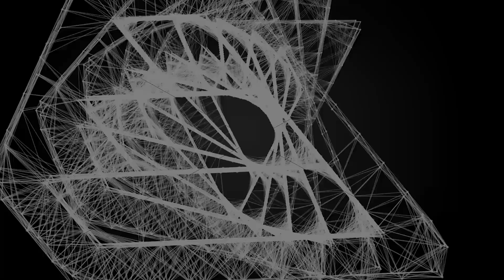Bramki z meczu Pogoń Siedlce - Zagłębie Sosnowiec (3:2)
Przedstawiamy bramki z meczu XXIII kolejki 1 ligi. Pogoń Siedlce pokonała na własnym boisku Zagłębie Sosnowiec 3:2. Bramki dla gospodarzy zdobyli Mariusz Rybicki, Kamil Jonkisz oraz Mateusz Żytko, a dla Zagłębia trafiali Robert Bartczak oraz Jakub Arak.